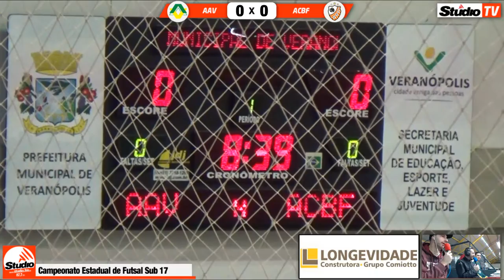AAV x ACBF | Estadual Sub 17 de Futsal | 02 de agosto de 2018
Na noite da quinta-feira, 03 de agosto, a Rádio Studio 87.7 FM e a Studio TV transmitiram o jogo entre AAV x ACBF válido pelo Campeonato Estadual Sub 17 de Futsal. Acompanhe o jogo na íntegra: